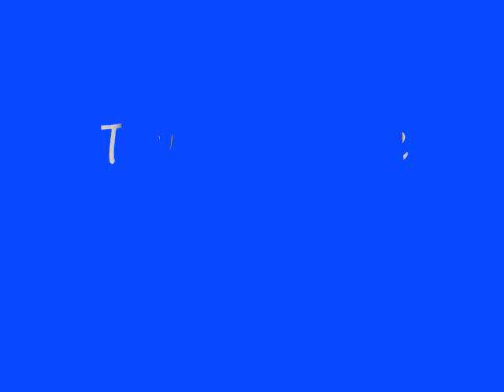the turd 2 the awakening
Is reality real, or our we all turds going down the bowl?